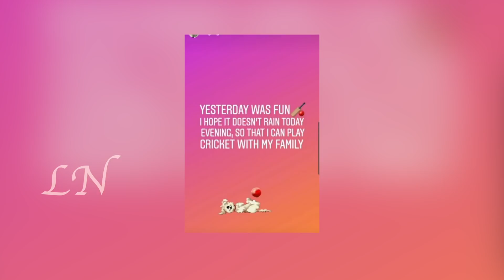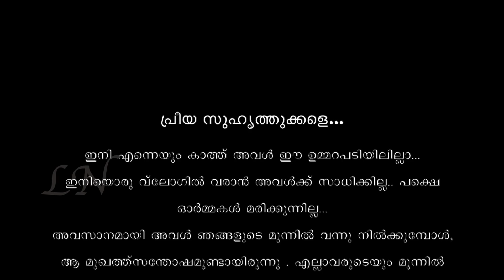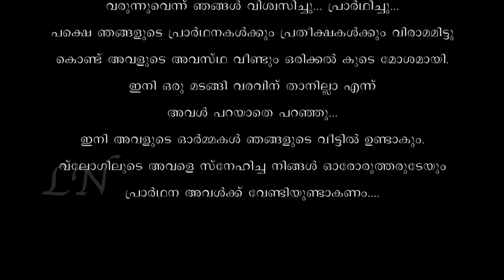കൂടെ ഉണ്ടായിരുന്ന നാളുകളിൽ അവൾ എനിക്ക് നിഴൽ ആയിരുന്നു. അവളുടെ നിഴൽ എനിക്ക് കൂട്ടും| Tribute to Rossy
This is a tribute video to our beloved Rossy who had passed away due to an incurable renal failure. Right from the moment I met her she stole my heart and now her loss has left a huge hole in my life. Though the pain is unbearable, life will have to move on and I made this video as a tribute to our Rossy as I know that all of you had also loved and enjoyed her company through my vlogs. We will always love you Rossy and you will always remain an irreplaceable part of my life. Rest in peace my beloved baby and thank you for all the beautiful memories.